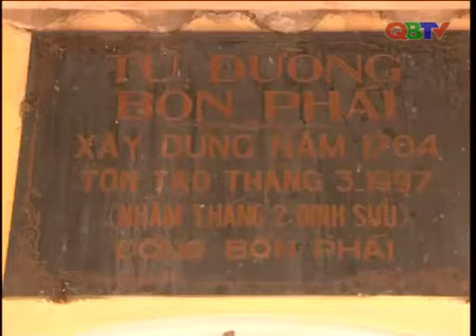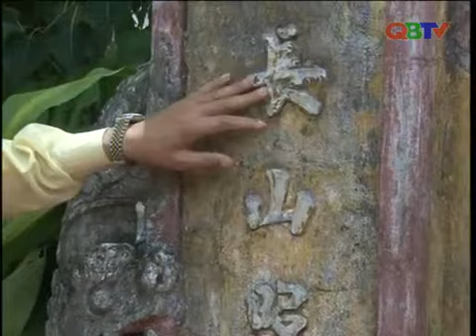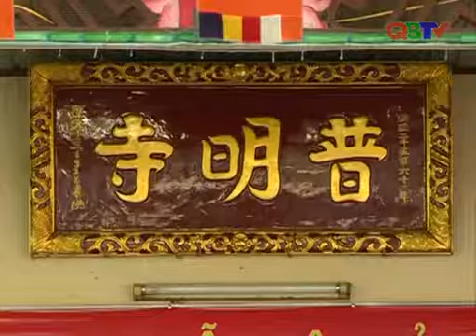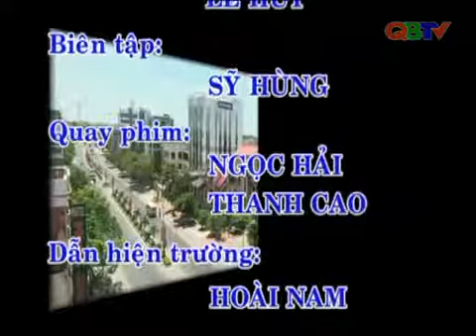Làng nghề Quảng Bình: Thợ nề Diêm Điền - QBTV - Tin Quảng Bình